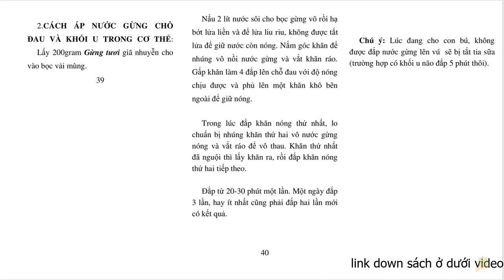Thực Dưỡng I Cách Đắp Nước Gừng Vào Khối U I Trợ Phương Cho Số 7 I Sổ Tay Dưỡng Sinh Ohsawa